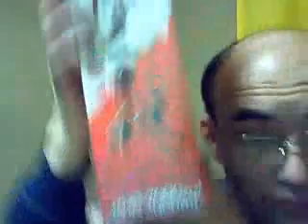カツヒコの生存確認 2016 03 03 木曜日